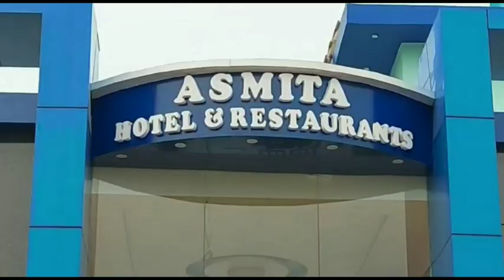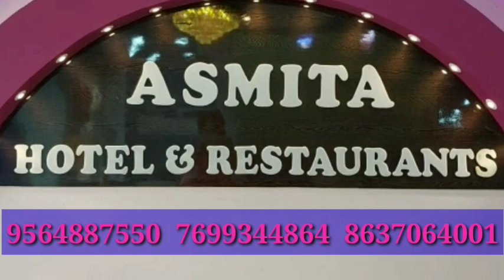সোশ্যাল মিডিয়া বাড়ি ফিরিয়ে দিল পাঁচদিন আগে নিখোঁজ হয়ে যাওয়া মানসিক ভারসাম্যহীন যুবককে